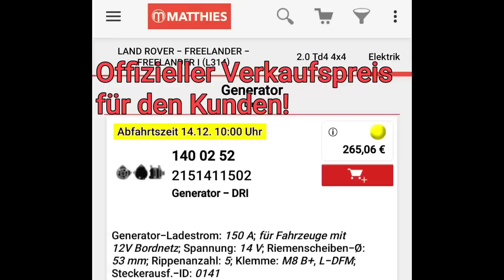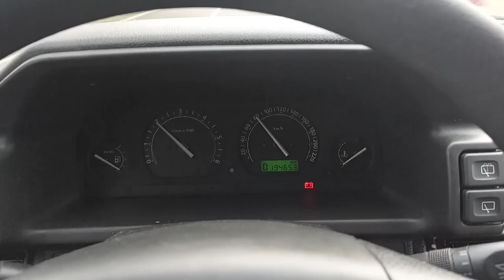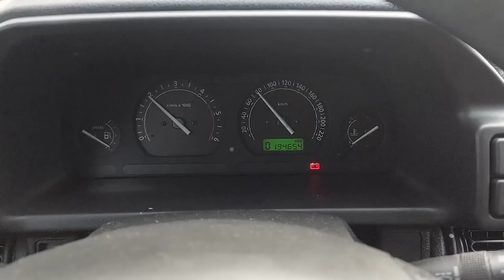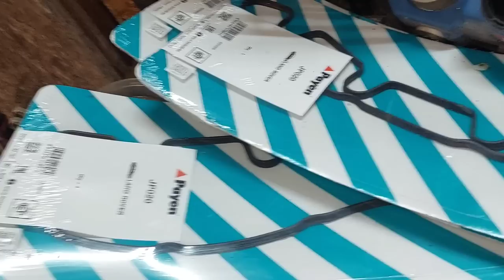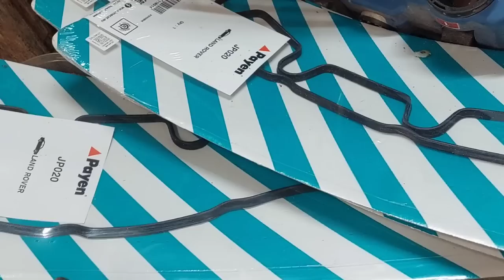Betrug, Inkompetenz und wo das ganze endet...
Diagnosetool zu gewinnen!

meine ENTSCHULDIGUNG an alle Teilnehmer, aber das Gewinnspiel geht natürlich weiter, voraussichtlich bis zum 15.12.22 könnt ihr noch teilnehmen!
Jeder der eine Tasse kauft, nimmt automatisch an der Verlosung teil. Die Tassen werden die Aufschrift "Michael Schuhmacher Dieselservice - Moin zusammen" haben. Das Design bekomme ich noch vorgelegt, dauert etwas. Bestellt sind 84 Stück, neue Tassen sind in Arbeit, über Lieferketten müssen wir uns aktuell wohl eher nicht unterhalten.
Die ersten 84 Stück sind in 14 Tagen da, danach kommt die nächste Lieferung an "Rohtassen" und werden bearbeitet, jeder bekommt eine, keine Angst.
Die Tassen kosten 9,99 inklusive Versand. Den Betrag, euren Namen und die Adresse bitte per Paypal an "Freunde/Familie" und auf nachfolgendes Konto senden:

Wer nur eine Tasse möchte und nicht teilnehmen will, bitte auch als Nachricht zur Überweisung schreiben!

Besten Dank und viel Glück!